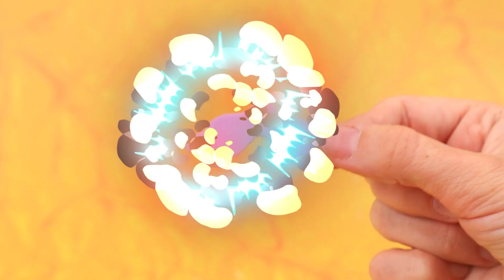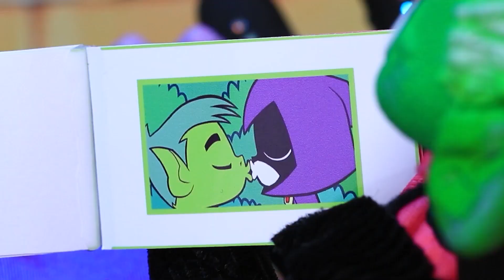星火美人鱼长大了！31个LOL惊喜 DIY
听说过星火美人鱼的故事吗？没听过？快来看我们的新视频吧。

耗材和工具：
• 热胶枪
• 丙烯酸涂料套装
• 工艺剪刀
•刷
• 美工刀
• 建模工具
• 泡沫纸
• 运动面料
•壳
• 装饰性水钻
•薄 纱
• 管道清洁剂
• 蜡烛零件
• 装饰石材
• 亮片
• 滑板磁铁
• 娃娃头
•秸秆
• 海盗骷髅贴纸
• 药水标签贴纸
•丝带
•瓶
•泥
• 锚定期间
•绳
• 轻质粘土